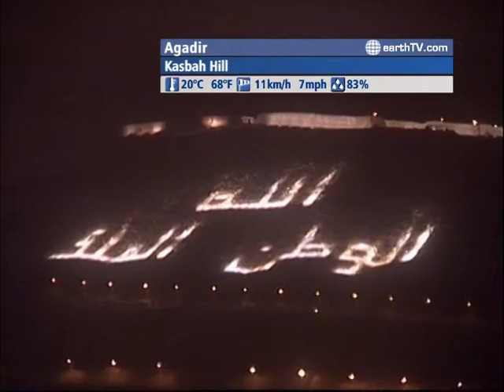The WORLD LIVE - 02:00 GMT on July 21, 2010